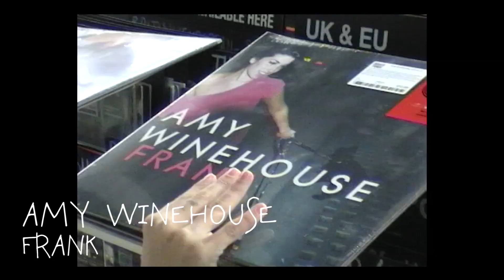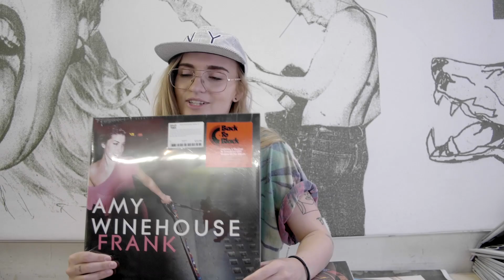G Flip - Vinyl Shopping at Rough Trade!!! in London!!!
Listen to my newest release  'Stupid'